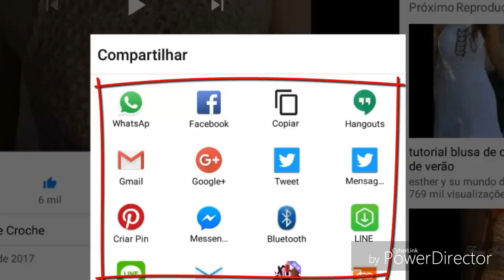DIY CROCHET BRINCO DE ROSA COM PÉROLA MUITO FÁCIL HD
DIY CROCHET ANEL DE ROSA COM PÉROLA MUITO FÁCIL